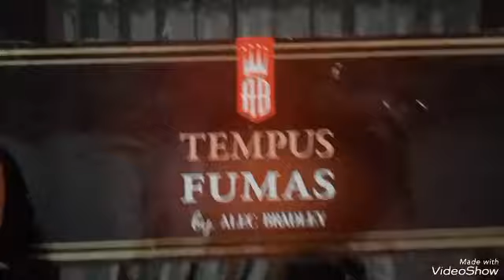18 March 2023